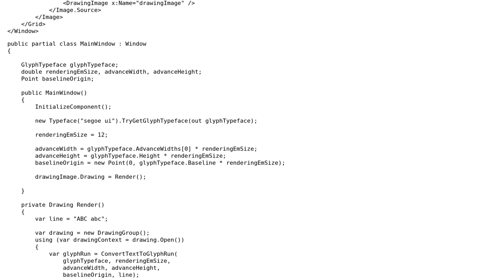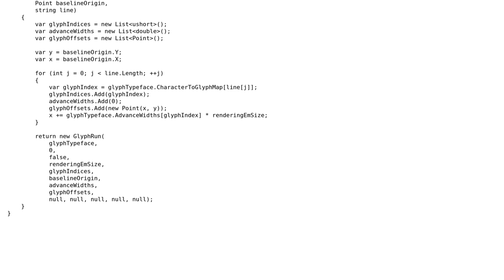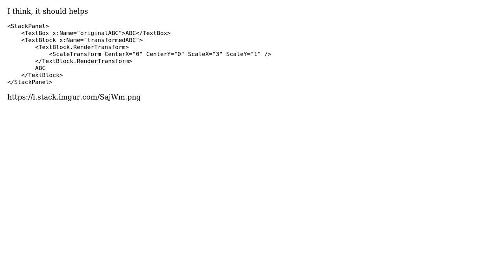Setting character width (2 Solutions!!)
Setting character width

With thanks & praise to God, and with thanks to the many people who have made this project possible! | Content (except music & images) licensed under CC BY-SA | Music | Images & others | With thanks to user Nikita Dayneko user google dev user codeDom and the Stack Exchange Network Trademarks are property of their respective owners. You are responsible for your own actions.